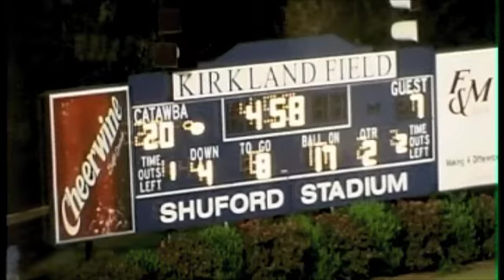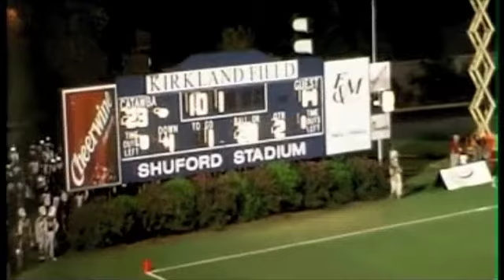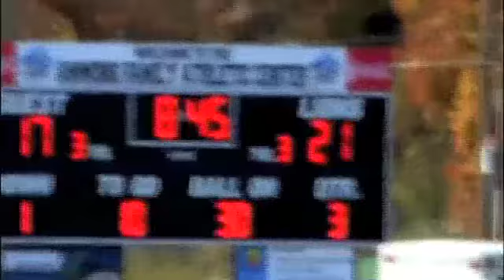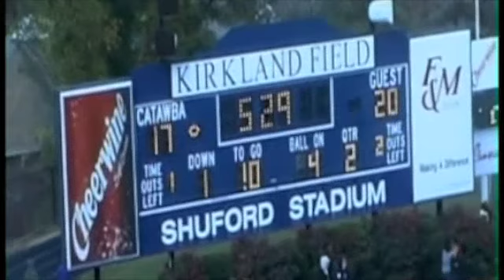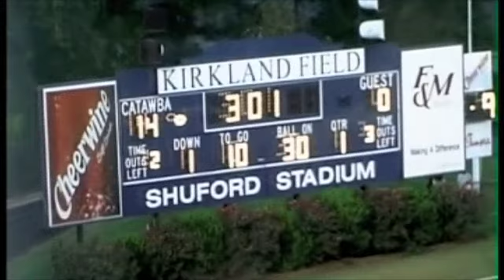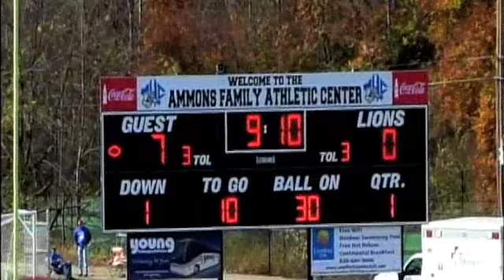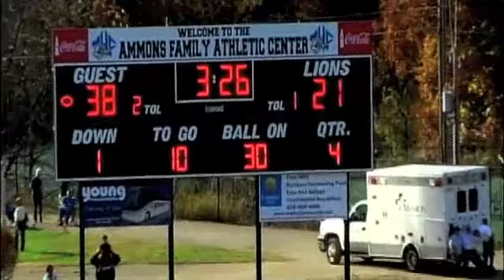Thomas Trexler #1 Place Kicking Junior Year 2011 Highlight Tape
Junior Year 2010 place kicking highlight tape. Finished 14th in the nation in place kicking for D2 Football.